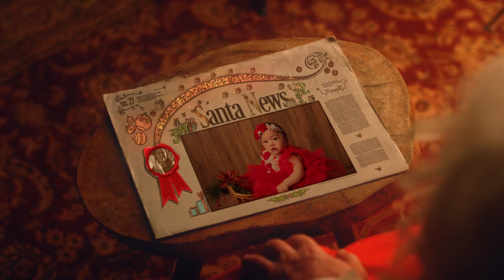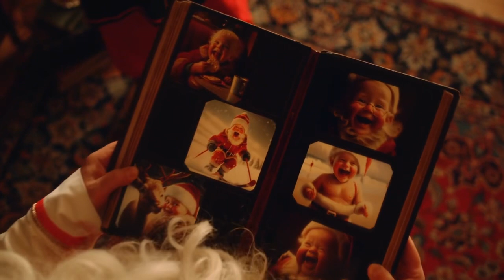Message from Father Christmas to Yohan